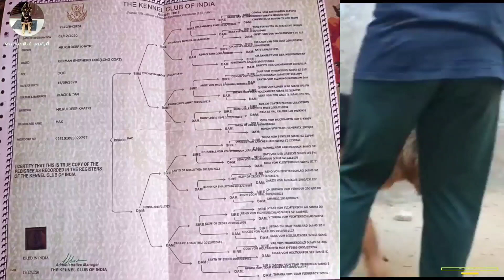Eyna Ki Daughter 😍 | Long coat conceived German shepherd for sale | Kci Register German shepherd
______DOG OWNERS INFORMATION______
✈️ Delivery is available in all over India

Pedigree pro for pregnant female & puppies for 3 to 12 weeks

1.2kg pedigree pro
Pedigree pro 3kg pack
Pedigree pro 10kg pack

Royal canin starter food for mother and puppies

Royal canine 1kg primium food
ROYAL CANIN 4KG STARTER FOOD
Royal canin Starter food 15kg

Drools focus starter food for puppies and mother

Drools focus starter 1.2kg pack
Drools focus starter 4kg pack
Drools focus starter 10kg pack